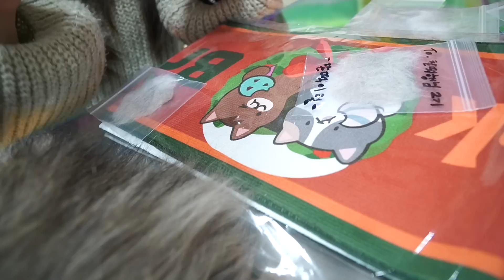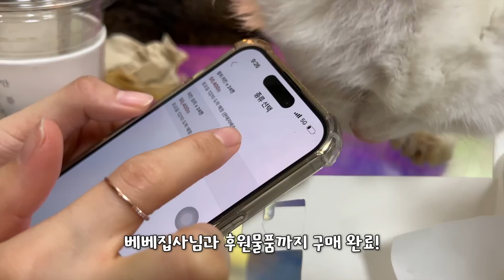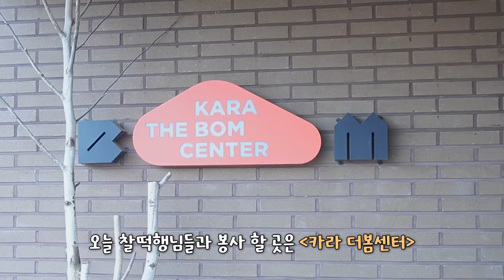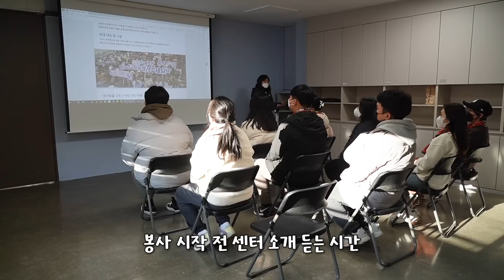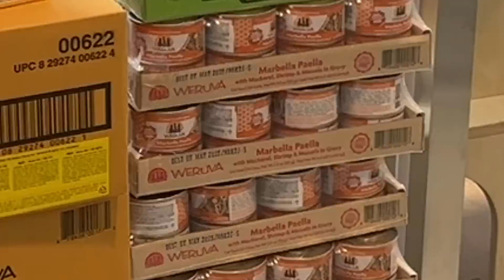쫀떡이의 크리스마스 트리 사용법 l 찰떡행님 2기 봉사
00:00 쫀떡이의 크리스마스 트리 활용법
00:40 베베집사님 집에서 토르 교육시키기
04:18 마일로 이런 모습 처음이야
06:48 포니야 궁댕이 좀 그만...
07:51 찰떡행님덜 선물포장
10:01 봉사당일! 간식주고 나가라는 김쫀떡
11:05 찰떡행님 2기 여러분 접선!
12:55 묘사청소 시작
15:48 봉사소감 한마디
ㅡㅡㅡㅡㅡㅡㅡㅡㅡㅡㅡㅡㅡㅡㅡㅡㅡㅡㅡㅡㅡㅡㅡㅡㅡㅡㅡㅡㅡㅡㅡㅡ
- '쫀떡' 이름의 유래 : 베스킨라빈스 쫀떡궁합과 색 비슷해서 지음
- 아메리칸 컬 (귀 펴져있음)
- 2018년 12월 30일 태어난 여자아이
ㅡㅡㅡㅡㅡㅡㅡㅡㅡㅡㅡㅡㅡㅡㅡㅡㅡㅡㅡㅡㅡㅡㅡㅡㅡㅡㅡㅡㅡㅡㅡㅡ